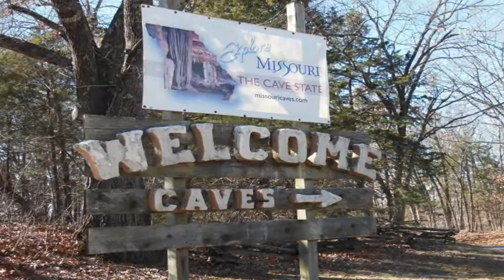Branson Vacation 2013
An awesome Vacation we Took in the first part of 2013!!!